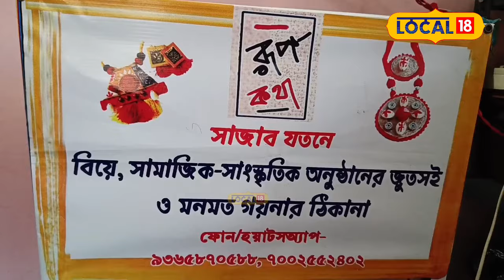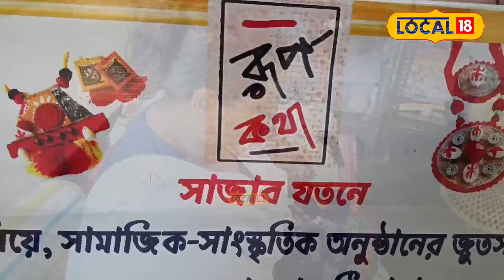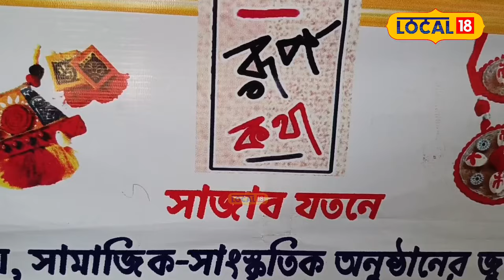বাঁহেৰে অলংকাৰ প্ৰস্তুত কৰি এগৰাকী মহিলাৰ চমক